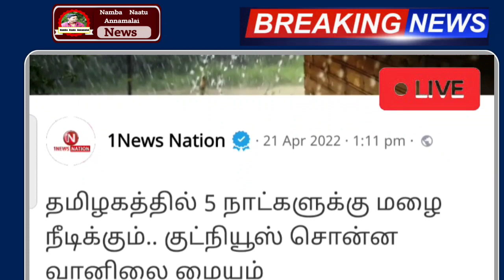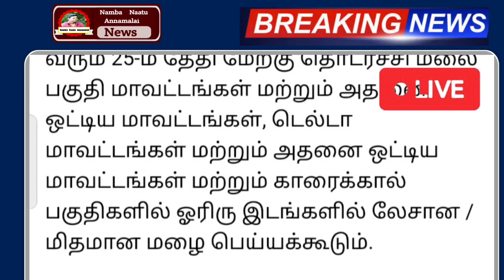சற்றுமுன் புதிய ஆபத்து கனமழை 9 மாவட்டம் புயல் காற்று விடுமுறை | School | Rain News Today